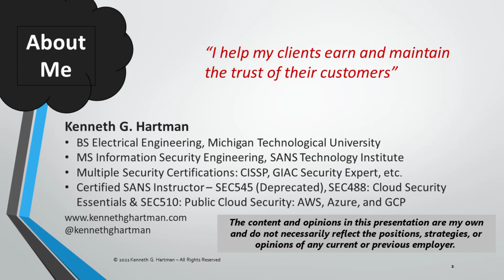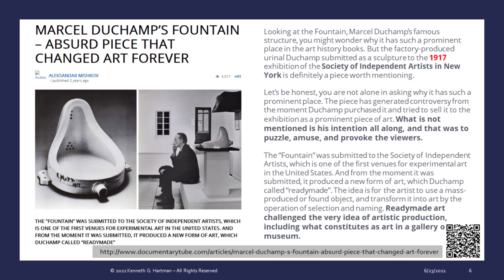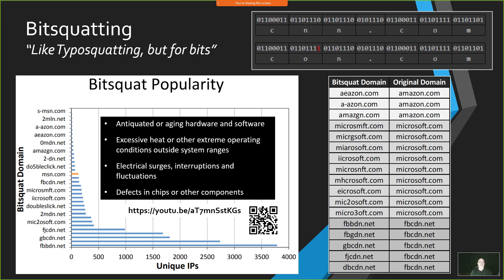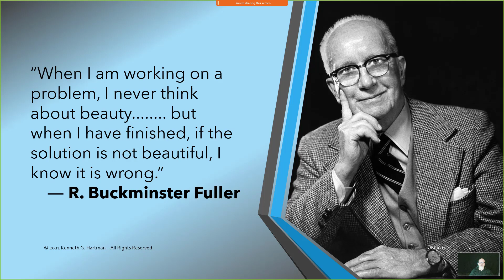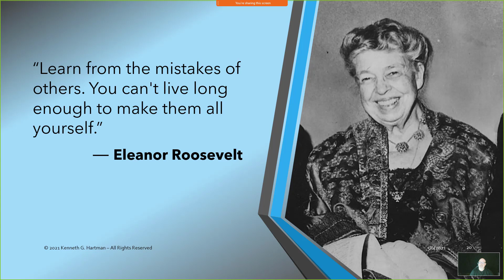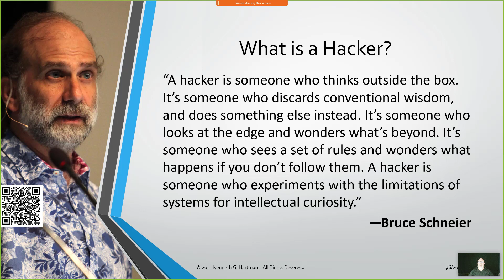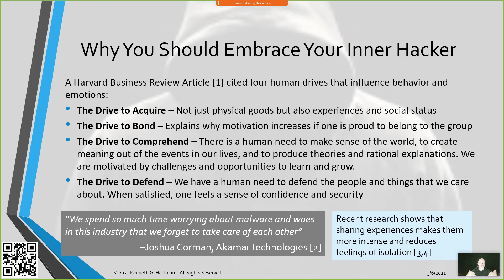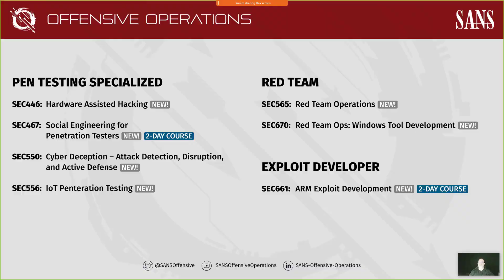Embrace Your Inner Hacker: Ideas for Engineers Who Raise the Bar on Fragile Systems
This talk will take a longitudinal perspective on one Security Engineer’s experience working inside Amazon, Google, and SAP with a focus on lessons that can be learned from the past decade’s significant security events--Heartbleed, Shellshock, Ransomware, and of course Solar Winds. The presentation will explore how and why the various advancements that enable systems development at global scale can and have been exploited. Of course, there is no such thing as a magic security bullet, but this talk argues that thinking like a hacker can help developers build systems that are more secure and robust…and possibly find more meaning and fulfilment in the process.

About The Speaker - Kenneth G. Hartman